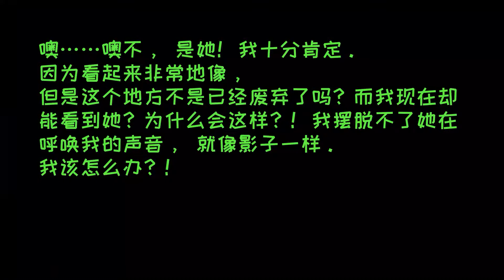恐怖之眼：收集20个钱袋离开，却绕不过鬼首，听到了她的新声音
上下楼最危险，还好我等了一会，鬼首有了新声音